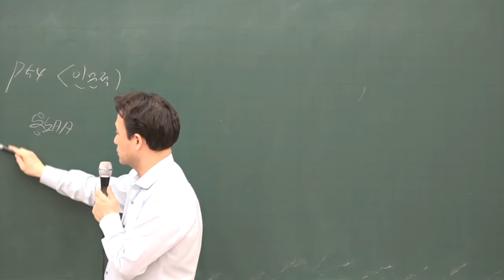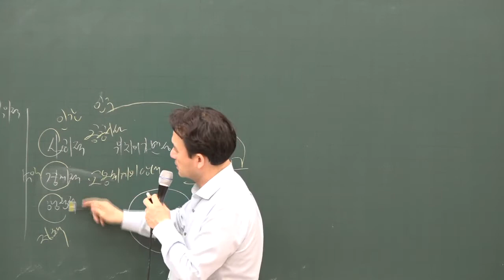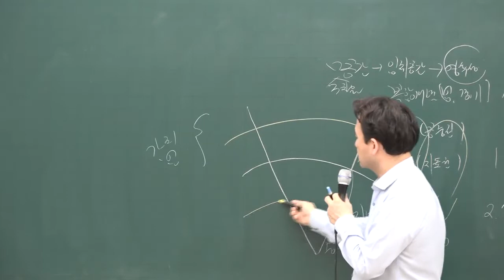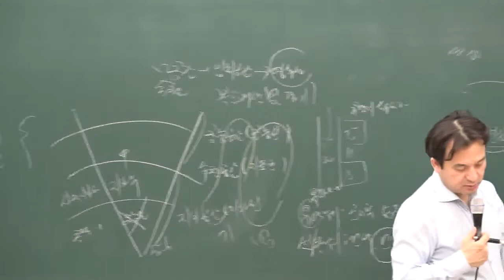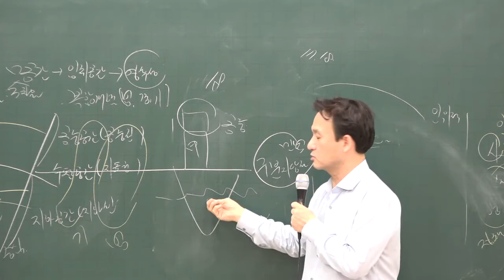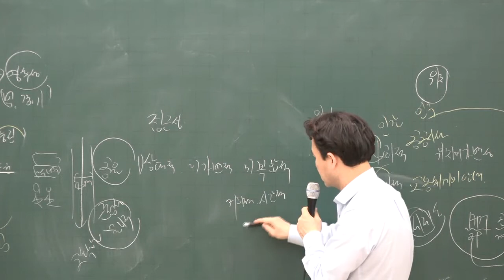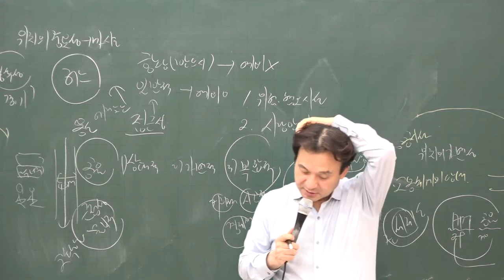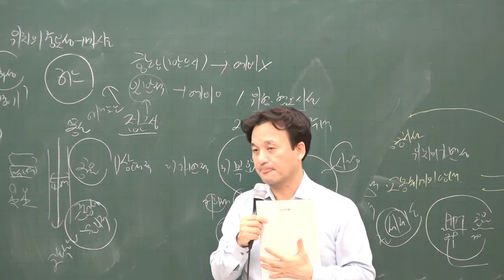[공전무] 2020년 공인중개사 부동산학개론 집중이론 토지의 인문적 특성 1-4